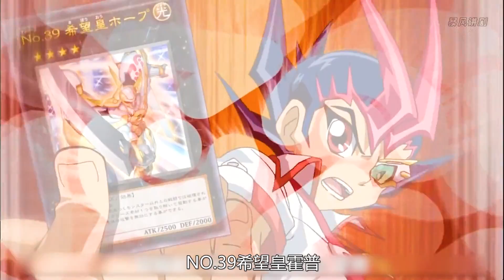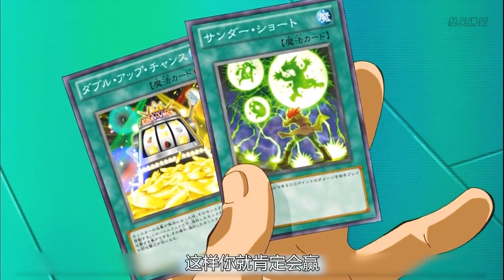遊戲王ZEXAL6：有苦說不出的星光體，遊馬VS老師！